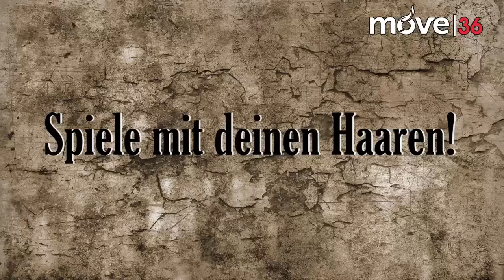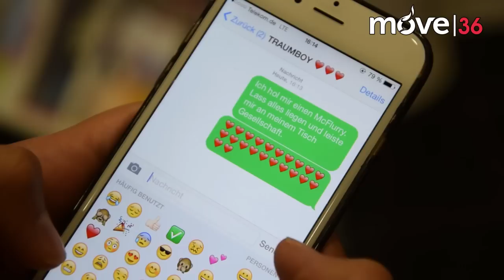Bravo-Flirttipps inszeniert von move36